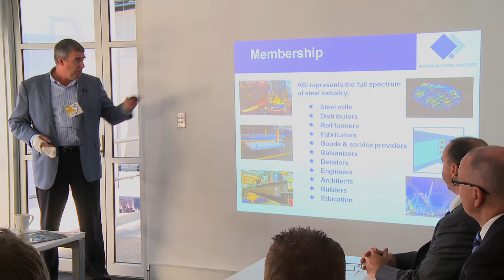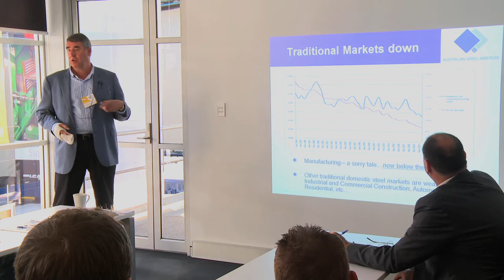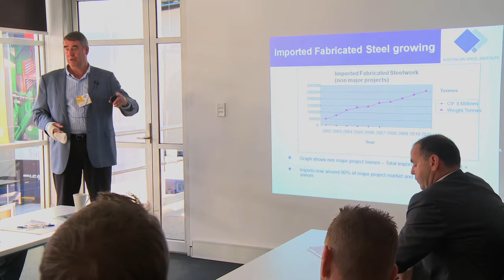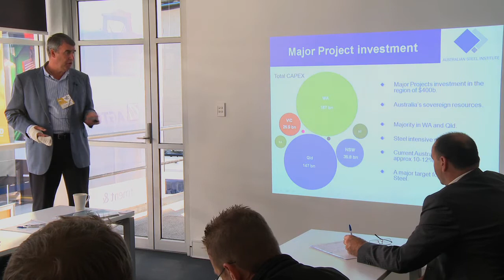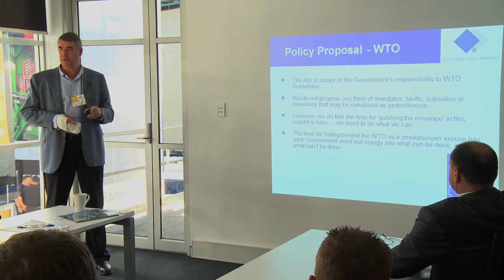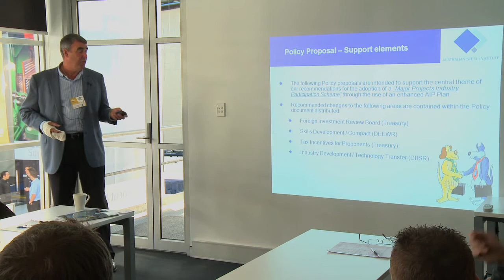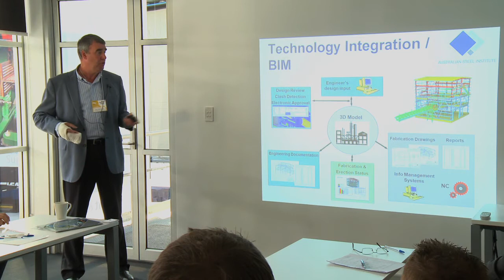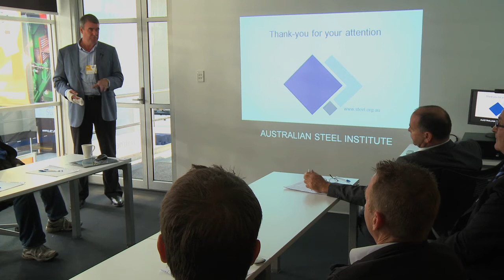Seminar with Don McDonald on Trends and Issues in the Australian Steel Construction Sector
Don McDonald, Chief Executive, Australian Steel Institute, has held this position for over 10 years and its predecessor the Australian Institute of Steel Construction (AISC). Don spoke to a group of Headland customers on Trends and Issues in the Steel Sector and how fabricators can better position themselves.